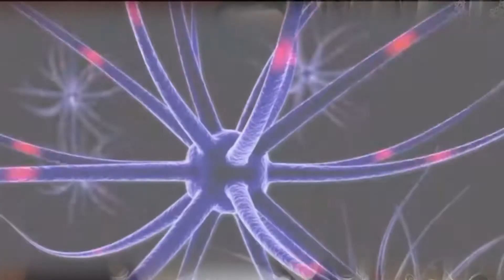Как Принимать Креатин? Для чего он нужен? Какой результат?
Креатин - азотсодержащая карбоновая кислота, которая встречается в организме позвоночных. Участвует в энергетическом обмене в мышечных и нервных клетках.

Сегодня в выпуске мы разберём:

1. Что такое Креатин

2. Зачем принимать Креатин

3. Как Креатин влияет на показатели

4. Сколько Креатина нужно принимать в сутки

5. Чем запивать Креатин

6. Мои показатели ,результаты после приема Креатина

7. Можно ли детям принимать Креатин

8. Свойства Креатина на организм

9. Главная функция Креатина

10. Побочные Эфекты